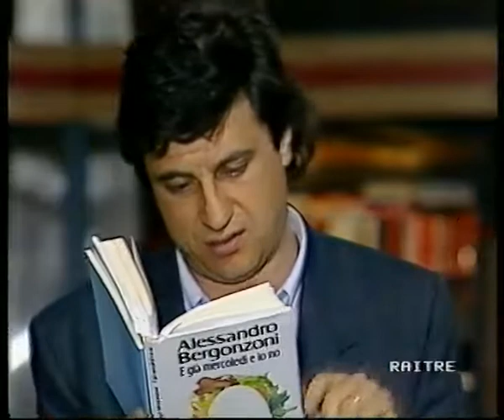ALESSANDRO BERGONZONI 1991 RAITV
ALESSANDRO BERGONZONI 1991 RAITV un giovanissimo sbarbatissimo alessandro bergonzoni allieta la tv di stato nel...1991 forse.